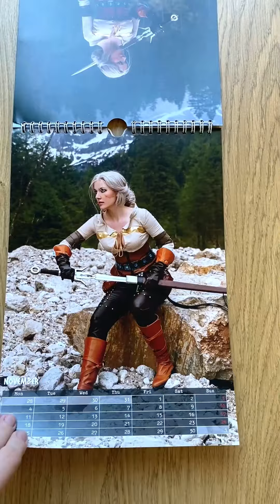Ciri cosplay video | Painting Ciri belt | The Witcher 3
I use all donations to improve the quality of the looks and videos: makeup, wigs, contacts, special effects, costumes, accessories etc. Very much appreciate every contribution! :)